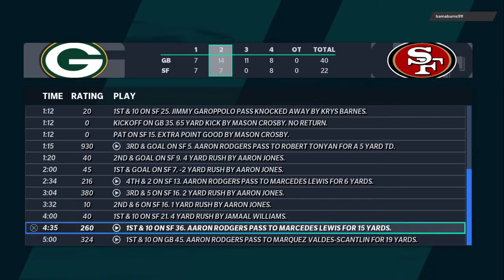Madden 21 lurk of da year